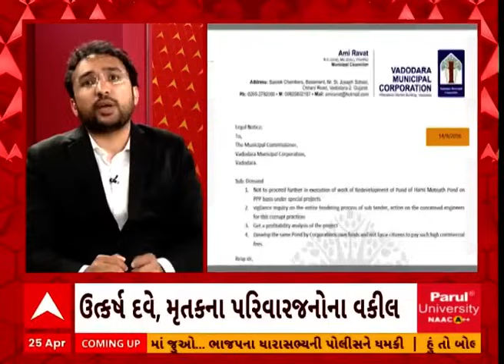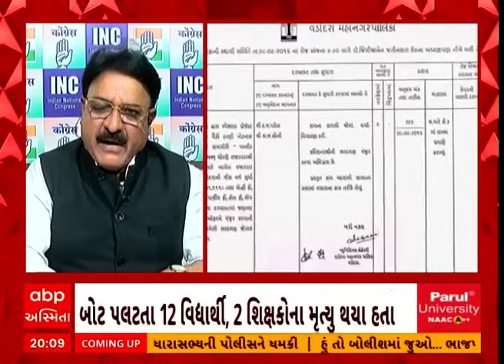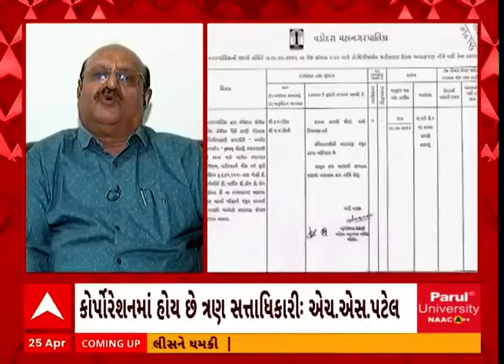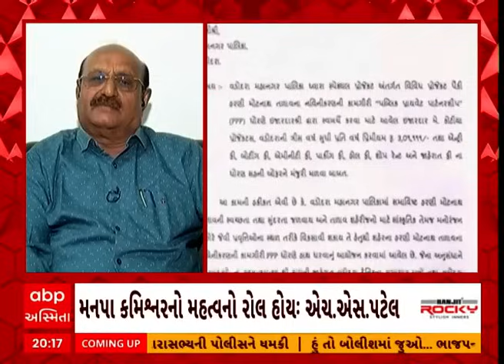Hun To Bolish : નેતા-અધિકારીઓના પાપનો ખુલાસો । abp Asmita